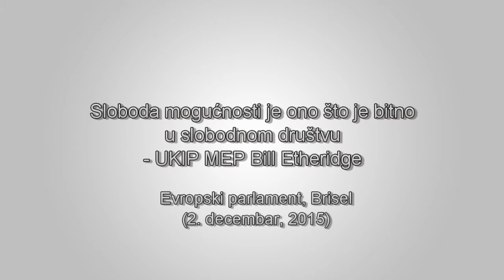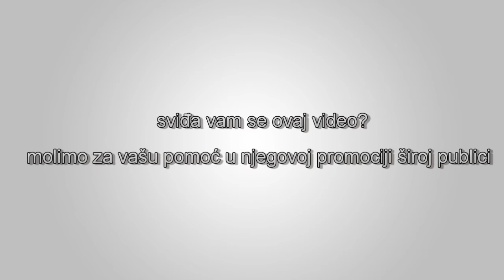Sloboda mogućnosti je ono što je bitno u slobodnom društvu - UKIP MEP Bill Etheridge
“ Sloboda mogućnosti je glavna i jedina stvar koja je bitna u pravom istinski slobodnom društvu.” UKIP MEP Bill Etheridge u Evropskom parlamentu, Brisel, 2. decembar, 2015.  Debata: Uravnoteženje ravnopravnosti spolova među ne-izvršnim direktorima kompanija koje se kotiraju na berzama
- Usmeno pitanje - [2015/2967(RSP)]

Video: EbS (Evropski parlament)  Izor: UKIP MEPs YouTube kanal.

English:

Title: Freedom of opportunity is what matters in a free society - UKIP MEP Bill Etheridge

Description:

“Freedom of opportunity is the main and only thing that matters in a real truly free society.” UKIP MEP Bill Etheridge at the European Parliament, Brussels, 02 December 2015.  Debate: Gender balance among non-executive directors of companies listed on stock exchanges
- Oral question - [2015/2967(RSP)]

Video: EbS (European Parliament)  Source: UKIP MEPs YouTube channel.